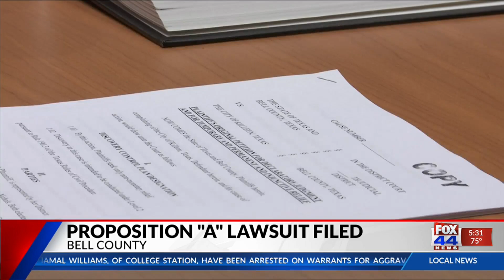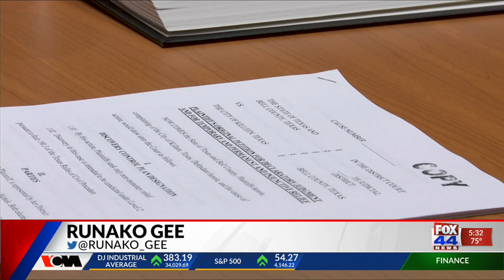Proposition "A" Lawsuit -530